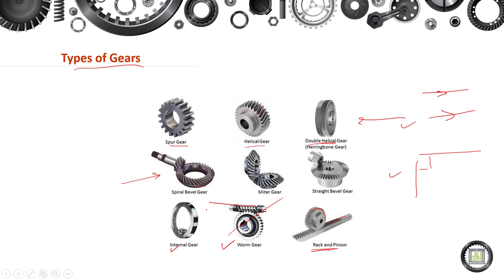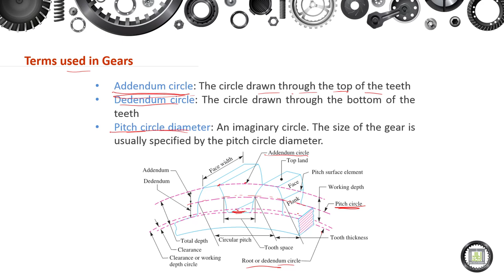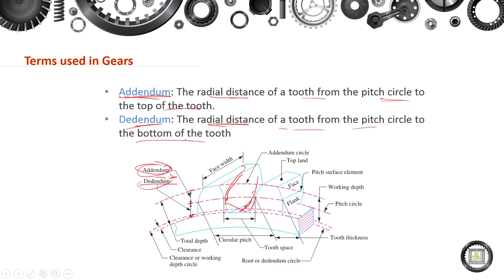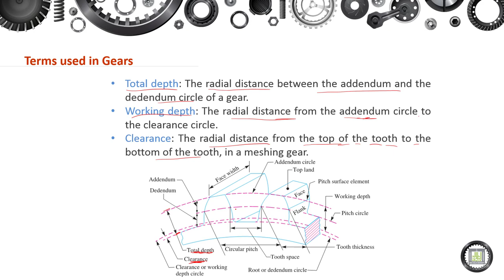Machine Elements Design - 1 | 14-2 | Types of Gears and Terms used in Gears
الوحدة 14 : Gears
الدرس 2 : Types of Gears and Terms used in Gears
- Spur, Helical, and Bevel Gears
- Terms used in Gears.